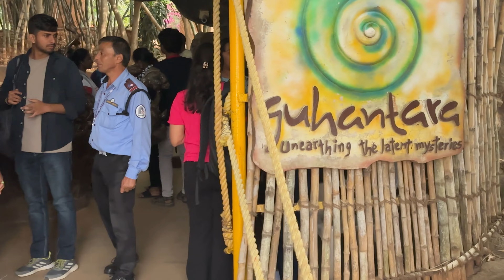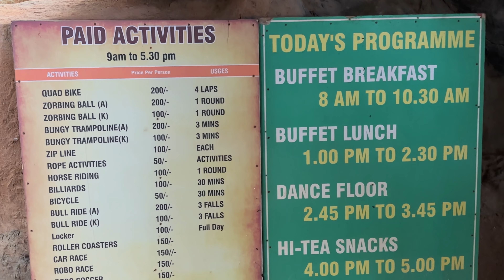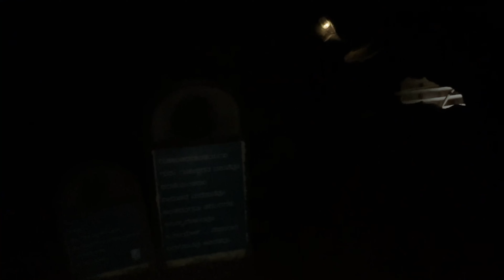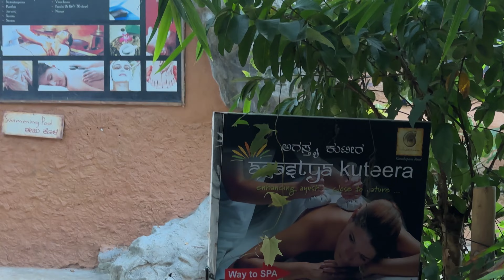One day Resort in Bangalore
One day in Resort